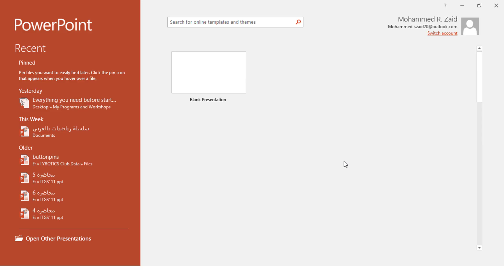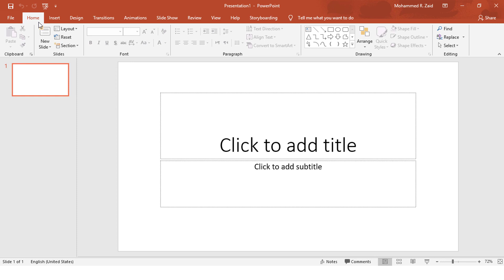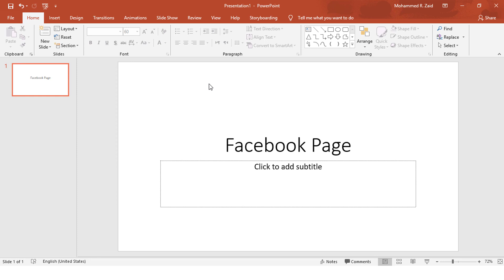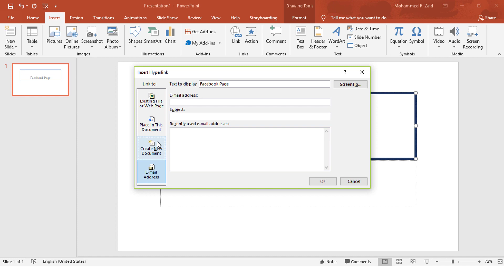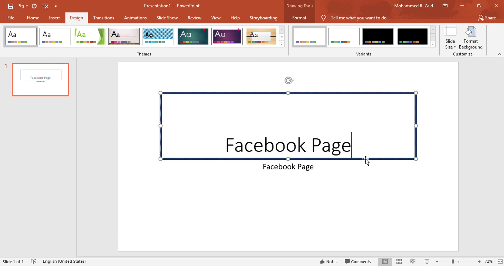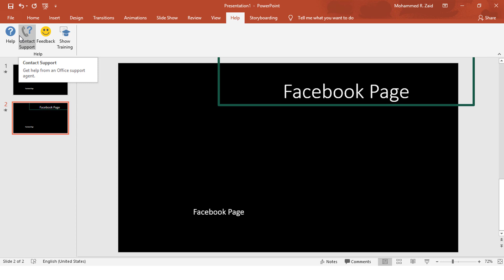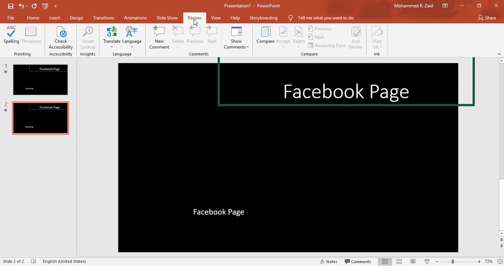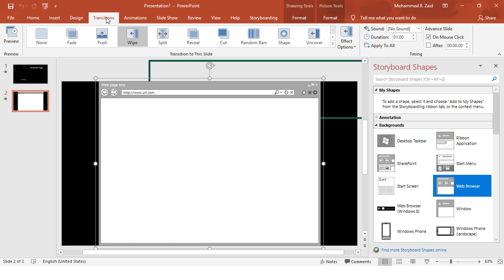ما هي القوائم الرئيسية في برنامج الباوربوينت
باوربوينت  powerpoint